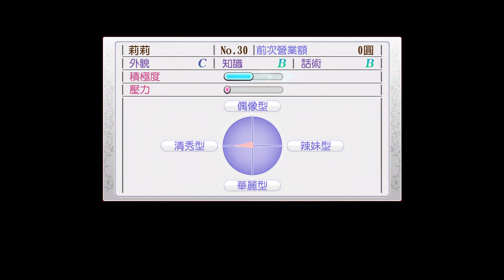Yakuza 4 Remastered (4)